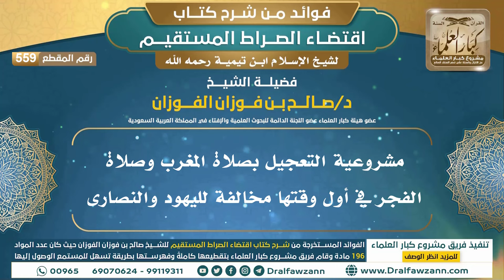[559] مشروعية التعجيل بصلاة المغرب وصلاة الفجر في أول وقتها مخالفة لليهود والنصارى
ولتنزيل الملفات الصوتية والمرئية والصور والفهرسة يرجى الضغط على:
للاطلاع على مكتبة الشيخ للفتاوى
السيرة الذاتية :
للاشتراك في قناة الشيخ صالح الفوزان

رئيس الفريق
لمشروع كبار العلماء